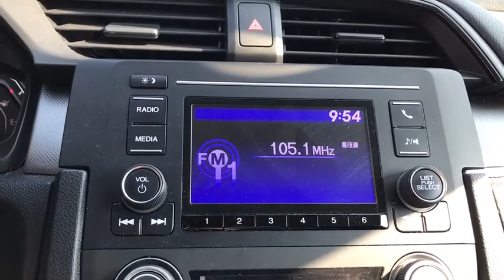2017 Honda Civic Orland Park, Tinley Park, Palos Heights, Chicago, New Lenox, IL 200086A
Rallye Red Used 2017 Honda Civic available in Orland Park, Illinois at Community Honda. Servicing the Tinley Park, Palos Heights, Chicago, New Lenox, IL area.

31/40 City/Highway MPG Local Trade-Clean Autocheck History Report !!!, Dealer Maintained !!!, Back Up Camera, Bluetooth, Hands-Free, Steering Wheel Audio Controls, USB Port, Phone Charger, Auxiliary Audio Input, To Verify Availability-Please Call Us Before You Come In !!!.brbr2017 Honda Civic LX 4D Sedan 2.0L I4 DOHC 16V i-VTEC CVT Rallye RedbrbrAwards:br * 2017 IIHS Top Safety Pick (When equipped with Honda Sensing) * 2017 KBB.com Brand Image Awards * 2017 KBB.com 10 Most Awarded BrandsbrKelley Blue Book Brand Image Awards are based on the Brand Watch(tm) study from Kelley Blue Book Market Intelligence. Award calculated among non-luxury shoppers.  Kelley Blue Book is a registered trademark of Kelley Blue Book Co., Inc.brbrDeal With The Best-Community Honda Of Orland Park-South Chicagoland's #1 Honda Dealer-Over 500 Vehicles In Stock !!! We invite you to google us as well, to see the many wonderful 5 STAR reviews we've earned !!!